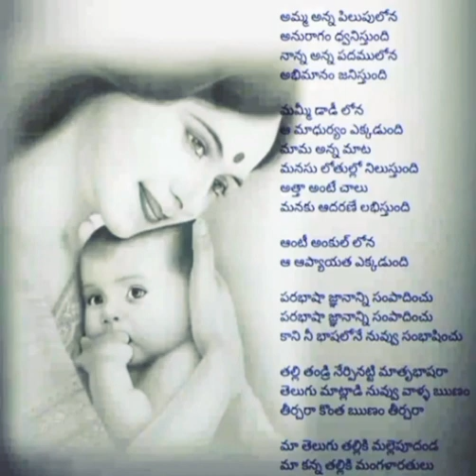May 12, 2024